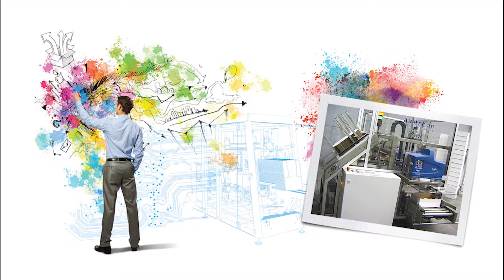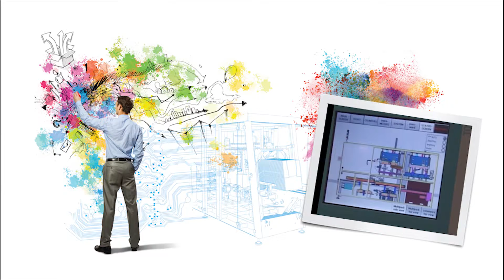Avercon Lid Applicators and Box Closers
Lid Applicators and Box Closers form Avercon Packaging & Productions Lines